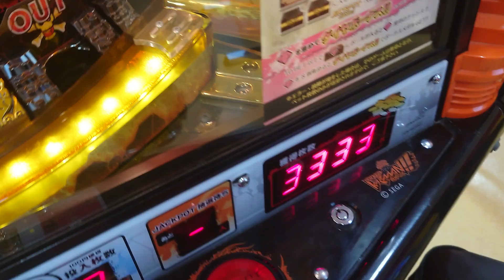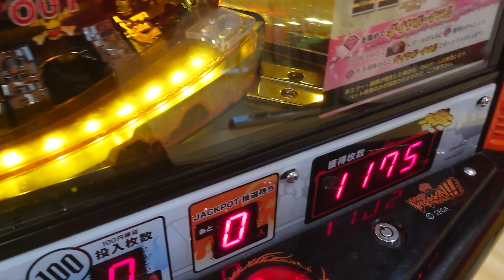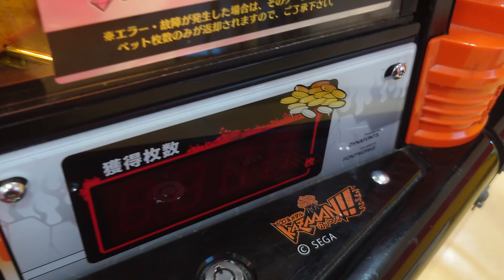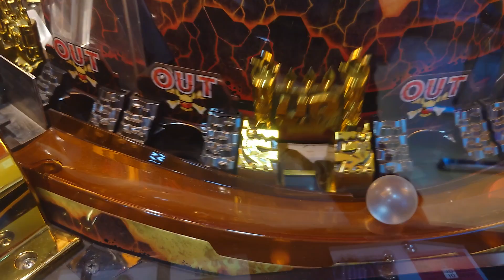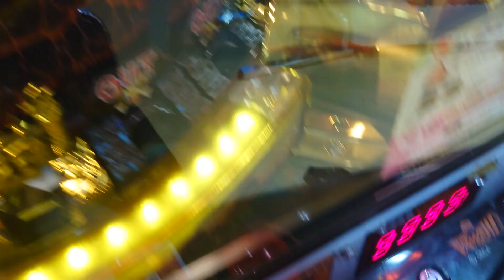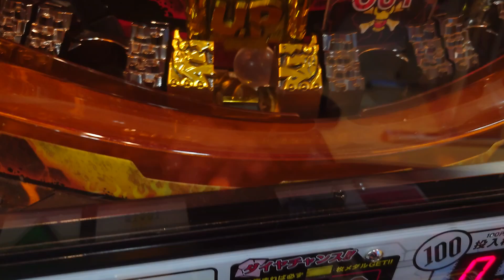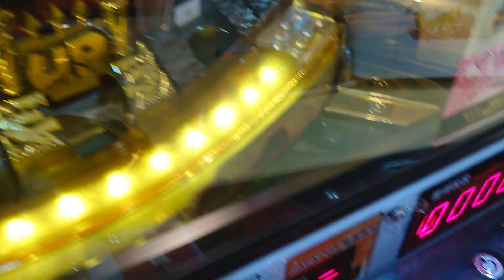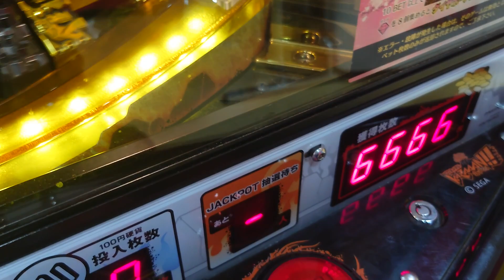カザーンプレイ-16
枚数を映してなく申し訳ないですが使い切ろうととりあえず何か起こった為に一応カメラ回してたら最後の99枚が入りそこからあれよあれよと増えました笑